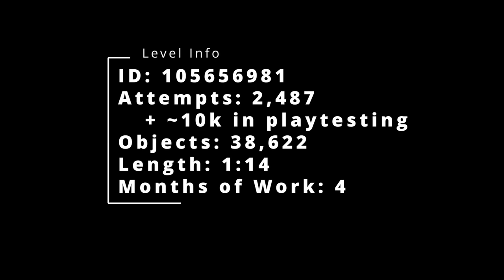VERIFIED!!! Turning Point by KremanGD (Me) | Solo 2.2 Extreme Demon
After 4 months of work and 2,487 attempts verifying, Turning Point is finally out! This has been one of the most enjoyable projects that I've ever worked on and I think it's some of my best work, in both deco and gameplay. It's nice to eventually finish a project. I don't really know how hard the level is. I think it's probably extreme demon difficulty, but nowhere near list difficulty.

I want to give a special thanks to all the friends and family that helped me throughout this process whether that's help with designs/colors (because I'm color blind) or if it's something as simple as helping me find motivation to play. I'm so lucky to be surrounded by such a great group of people. This level wouldn't be possible without them. :D

I'll include the level information below. If you want to, go check out the level for yourself (I would really appreciate it :D).

Level Info:
Turning Point by KremanGD (Me)
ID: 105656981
Song: TUYU - Revolutionary Front | ツユ - 革命前線

Shout out to the folks running the GD Song File Hub for adding the song file to their site! You can now also find the song download over there.

Turning Point, Geometry Dash 2.2, Extreme Demon